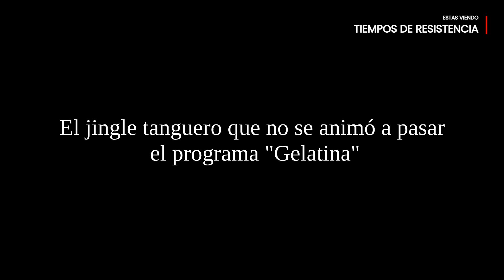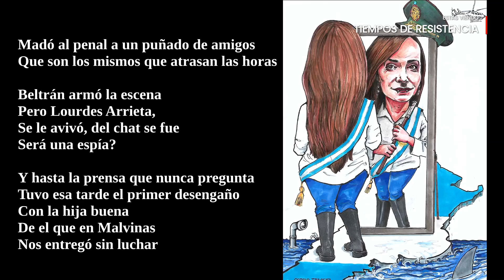Tiempos de Resistencia 25/10/2024 | Programa Completo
Entrevista a Ariel Basteiro (Ex embajador en Bolivia)
Entrevista a Alfredo Grande (Redactor en la agencia de noticias "Pelota de Trapo")

❗ El equipo de *Radio Con Aguante* agradece la colaboración de todos los suscriptores de este canal y los respectivos oyentes que componen nuestro colectivo de comunicación. Son tiempos difíciles para sostener un medio de comunicación independiente y cooperativo, es por eso que contamos con su ayuda para seguir generando contenido.

🗣️ Te dejamos 3 maneras de colaborar con el equipo de trabajo:

✔️*Sumate a nuestra comunidad.* Cuantas más seamos, el medio crecerá exponencialmente para poder tener más alcance para dar a conocer nuestro contenido.

✔️*Aportá por única vez vía transferencia.* Esto ayudará a que podamos cubrir servicios básicos y esenciales que hoy nos cuesta el *triple.* Nuestra sugerencia: *$2.500* ARS, cuando lo hagas, mandanos el comprobante porque tenemos una sorpresa para vos, cortesía del Bar Cultural “Nuestra América”.

✔️*Aportá mensualmente vía transferencia.* Elegí el monto que quieras, sin presión y que salga de tu lucha para complementar la nuestra.

📌 ALIAS: *aguante.rompecabezas*

🧩 RompeCabezas | Cooperativa de Contenidos